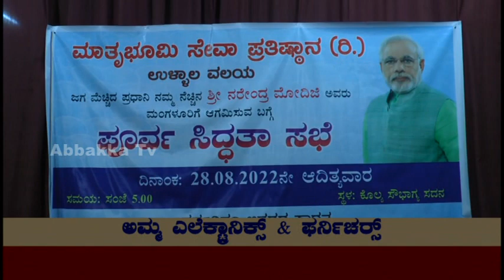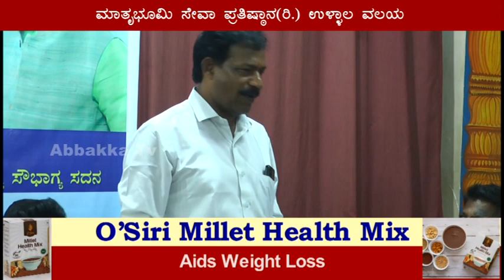PM Modi | ಸೆ.2ರಂದು ಮಂಗಳೂರಿಗೆ ಪ್ರಧಾನಿ ಮೋದಿ-ಉಳ್ಳಾಲದಲ್ಲಿ ಸಿದ್ಧತಾ ಸಭೆ.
PM Modi | ಸೆ.2ರಂದು ಮಂಗಳೂರಿಗೆ ಪ್ರಧಾನಿ ಮೋದಿ-ಉಳ್ಳಾಲದಲ್ಲಿ ಸಿದ್ಧತಾ ಸಭೆ.ಕೆ.ಟಿ.ಸುವರ್ಣರವರ ನೇತೃತ್ವದಲ್ಲಿ ಕೊಲ್ಯ ಸೌಭಾಗ್ಯ ಸದನದಲ್ಲಿ ನಡೆಯಿತು ಸಭೆ